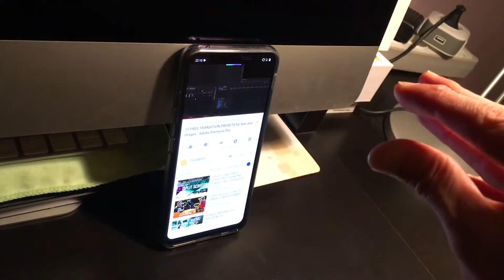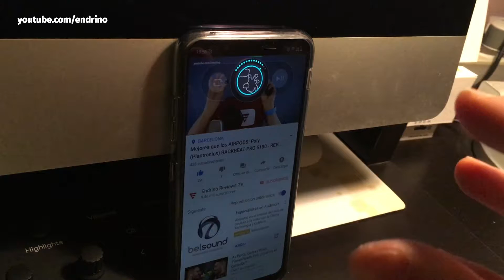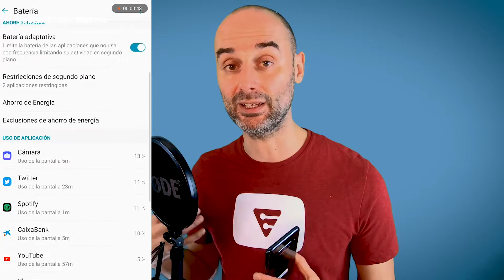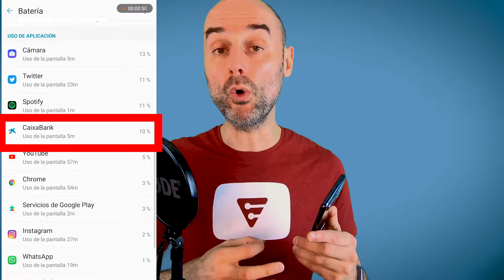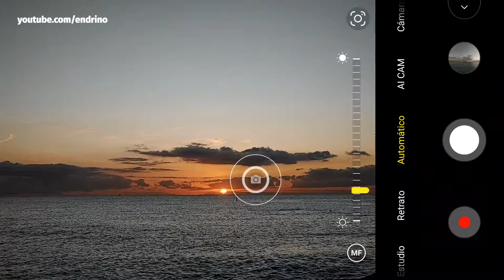LG G8S ThinQ Se controla con gestos? Me miran raro! (review 2019)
El smartphone LG G8s ThinQ se vende en Amazon

---EQUIPO QUE UTILIZO PARA GRABAR MIS VIDEOS:---
GoPro Hero 7 Black
Foco LED redondo frontal
Pantalla verde para fondo Chroma
Focos laterales para el chroma
Micro de solapa RODE SmartLav+
Micro de condensador RODE NT2-A